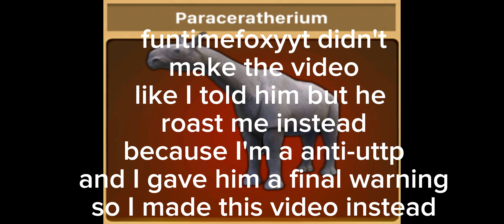gets arrested for sexuality content and blood